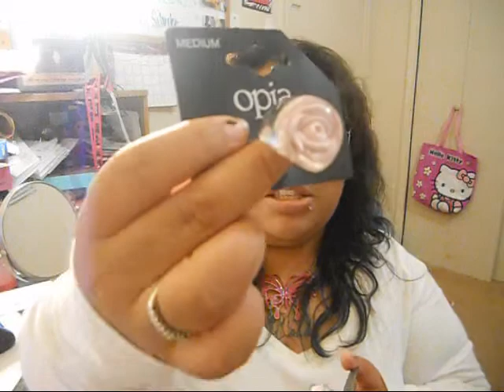Gift from MVPPRETTY (Thanks doll)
Thanks soo much Debs i loved everythinggggg! =]